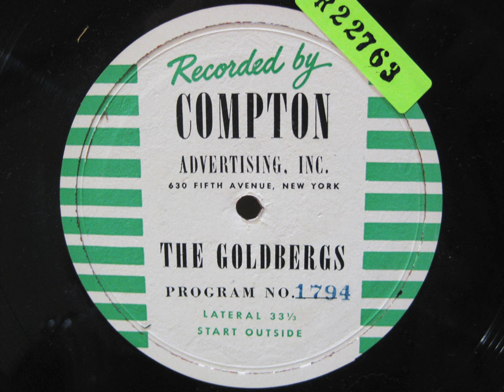The Goldbergs on the Radio: Ep. 1794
The Goldbergs: Episode 1794. Date: August 10, 1944. Cast:  Gertrude Berg (Molly Goldberg); James R. Waters (Jake Goldberg); Roslyn Silber (Rosalie Goldberg); Alfred Ryder (Sammy Goldberg); Menasha Skulnik (Uncle David).

Announcer introduction: "There are all sorts of ways to announce an engagement but certainly, Sammy's and Dora's method had an original quality about it. In spite of thunder and lightning and static, the Goldbergs, heard the announcement of their engagement via the air waves and Dora's program. Certainly, they didn't expect this kind of announcement. But since it happened, one would expect Molly and everybody involved to be overjoyed. Unfortunately, Molly is not... why? Well, there are two major reasons -- one of them concerns Dora's mother, Mrs. Mayer, who still seems to be hostile to the whole matter -- and the other -- stems from that hostility. It has left Molly in quite a dilemma, and has wiped out any joy she might have... It's really a simple thing... but requires a decision that is difficult to make... and what is it... well, listen..."

Announcer close: "Well... so, it seems that somebody beat Molly to the Cantor... and it appears to be Mrs. Mayer. For a moment it took the wind out of Molly's sails, but only for a moment, for actually, this is exactly what Molly wanted. There's one drawback. Doesn't Mrs. Mayer intend to consult Molly at all regarding Sammy's and Dora's marriage. Does Mrs. Mayer still resent what's happening?"